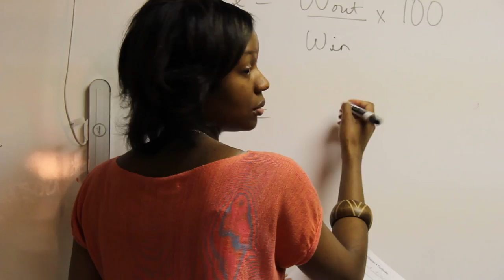A Glimpse of the Eaton Academy Experience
Eaton Academy, a SACS (AdvancED) accredited and GAC accredited K-12 private school in Roswell, Georgia, provides a customized, college prep curriculum for students in the Atlanta Metro area and beyond. Through our flexible scheduling, acceleration, and remediation, Eaton Academy's personalized curriculum addresses a wide range of special needs — academic, social, and emotional.

Eaton Academy's admissions policy is non-discriminatory with regard to race, creed, color, sex, or ethnic or national origin.